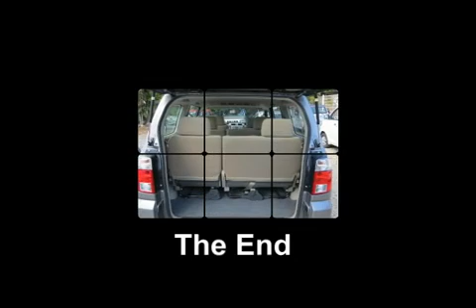Suzuki APV Reviews 2014-2015